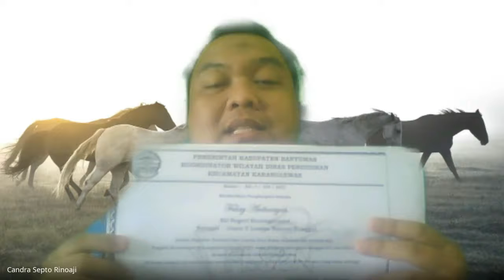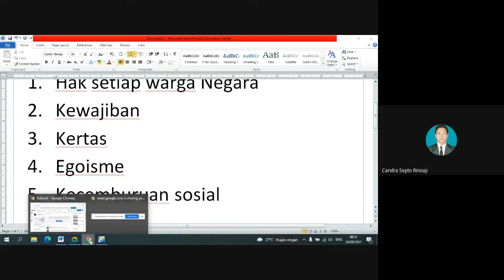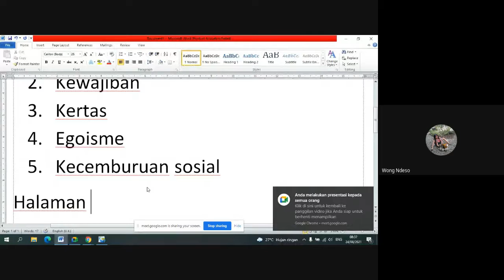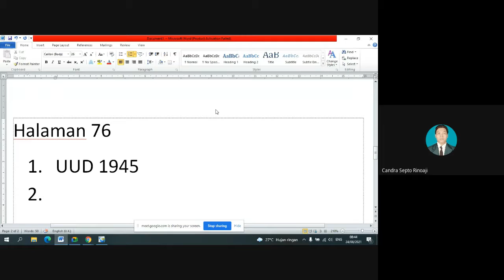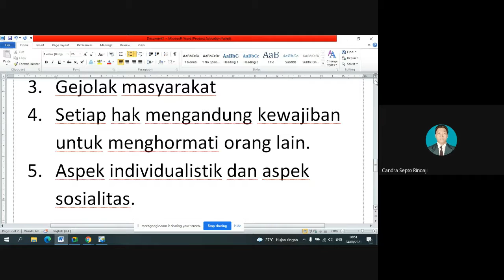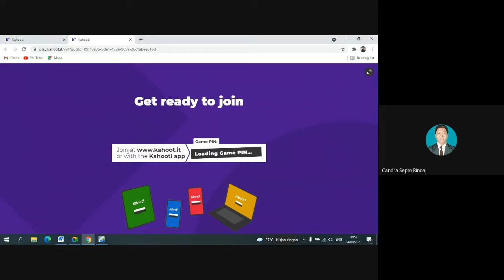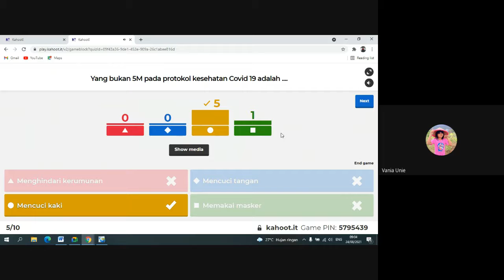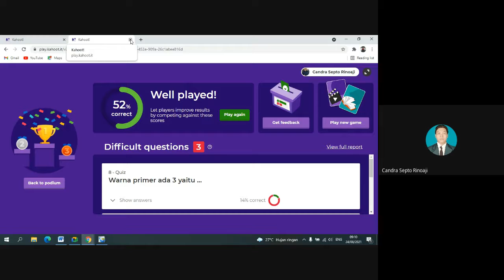Pembelajaran Daring PPKn dan IPS T2ST2 Kelas 4 SD